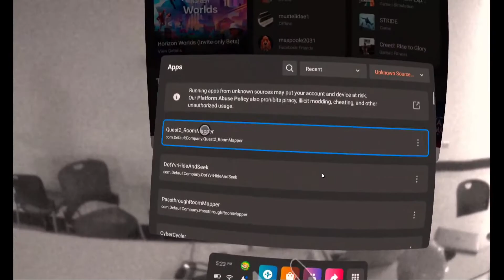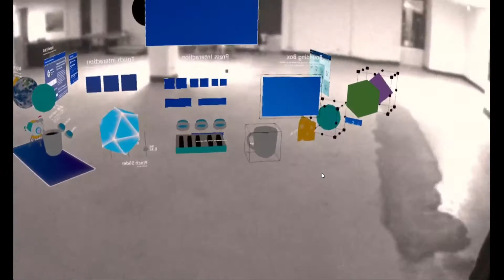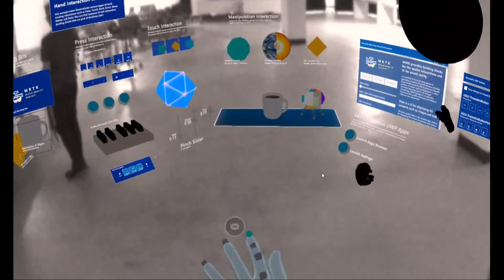Quest 2 Handtracking Passthrough Multiplayer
This is a test of the multiplayer hand tracking passthrough project Marc Frances put together using Unity, MRTK, Normcore and Oculus. This is the first test with three players each using their own Quest 2.